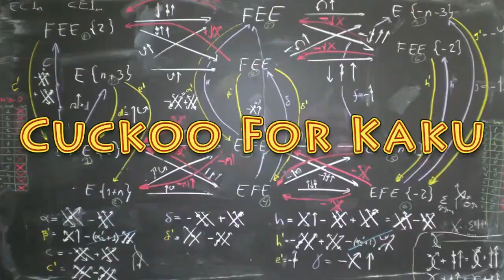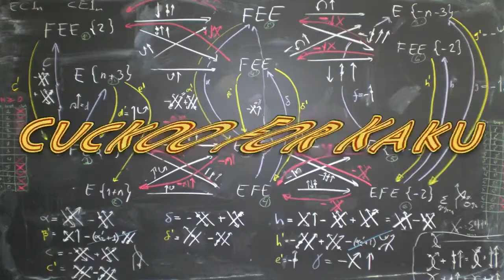Michio Kaku China Launches Mission To Moon